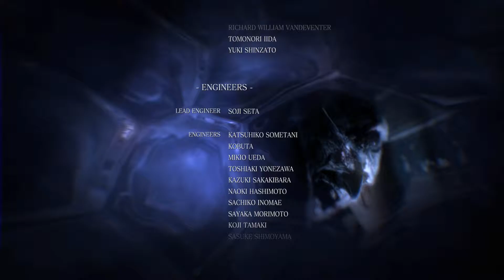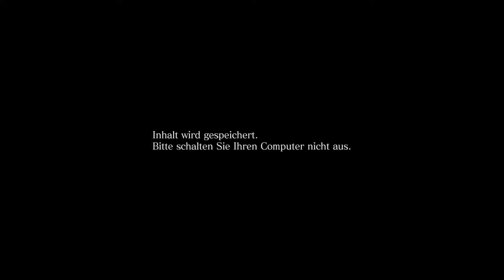Resident Evil 6 - Let's Play - 14: *** ...